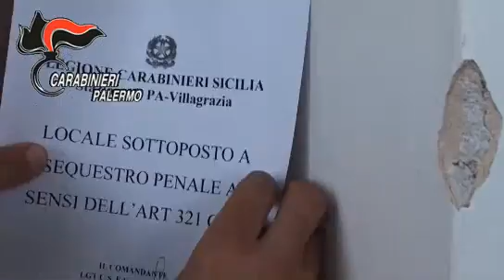Villetta trasformata in serra per marijuana, giovane arrestato